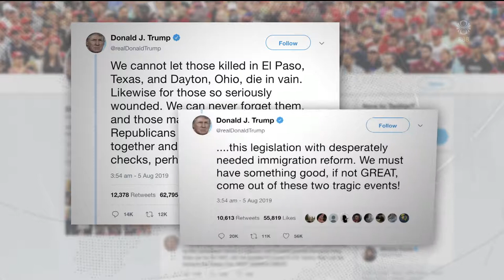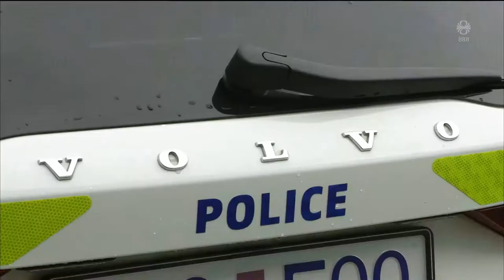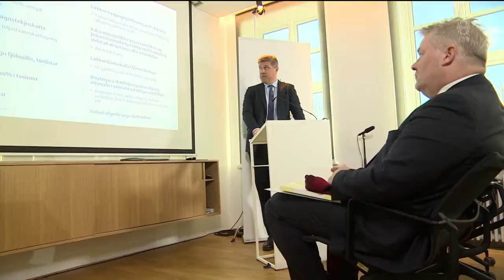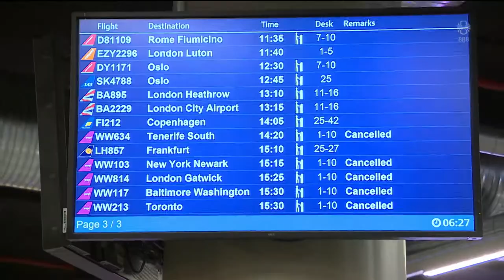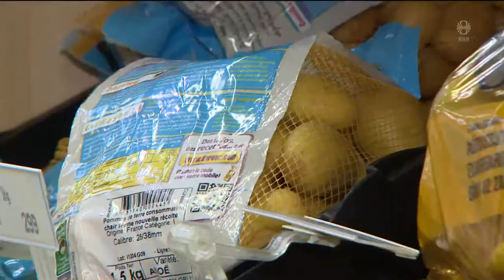Fréttir - 05. ágú 2019